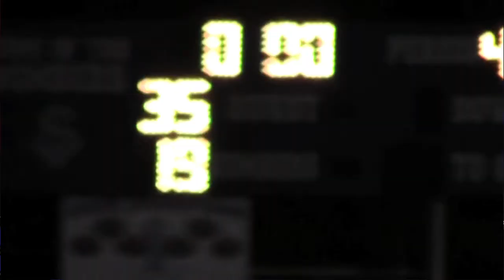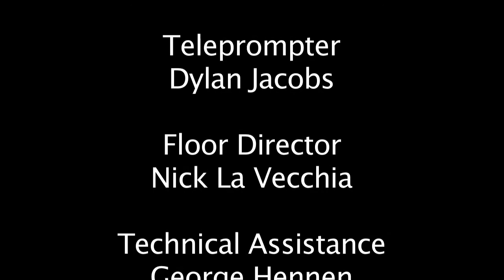Old Bridge Knightly Wrap Up Sept 27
Weekly School Events Program